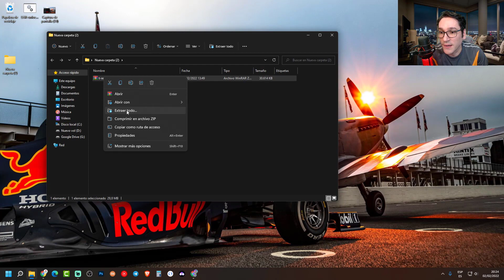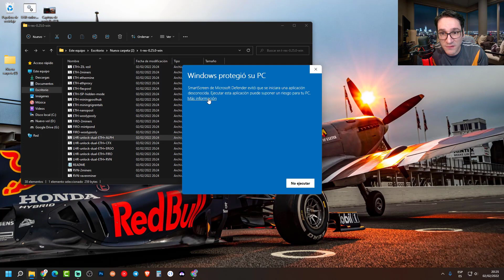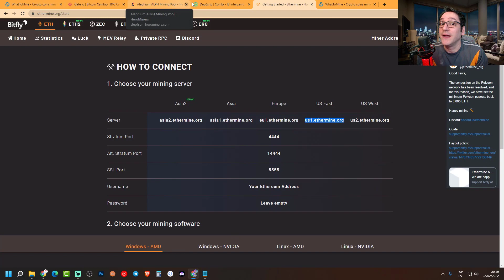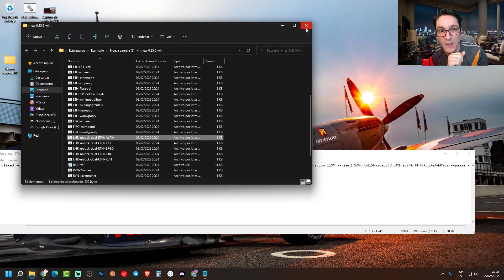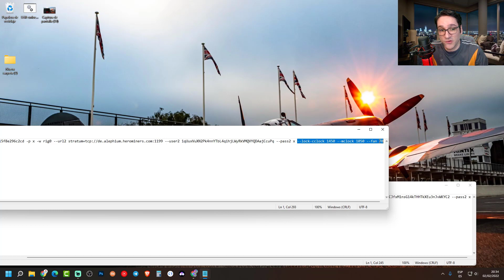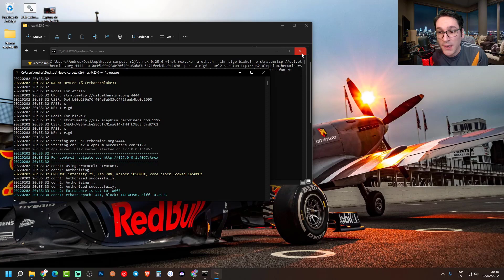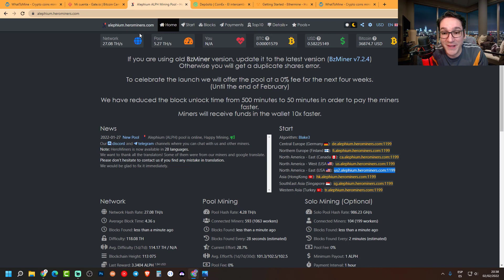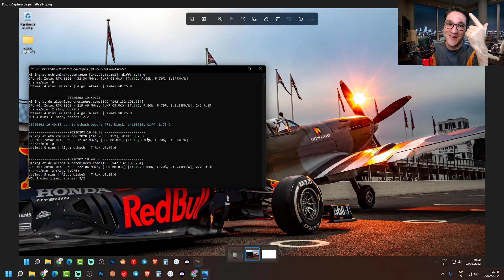T REX MINER 0.25 DESBLOQUEO LHR AL 100%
Descarga y configura el nuevo Trex MIner 0.25, y desbloquea tu GPU LHR al 100%

Como desbloquear el LHR al 100%

Solo debes de "Unirte" al canal y visitar la pestaña comunidad,
Tendrás acceso al telegram exclusivo para colaboradores.

Ya salió la versión estable en su página web, la 0.25.2, pueden usar esa sin problemas:

Comandos:
--lock-cclock 1450 --mclock 1050 --fan 70